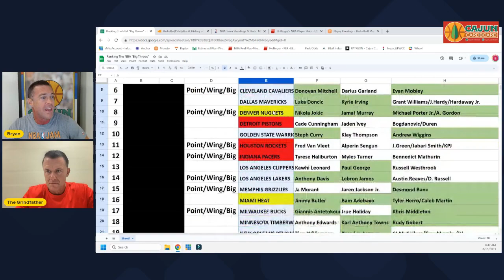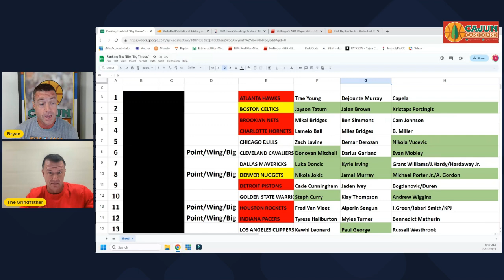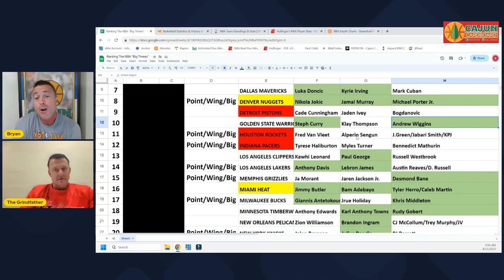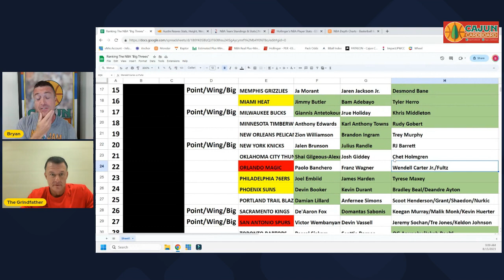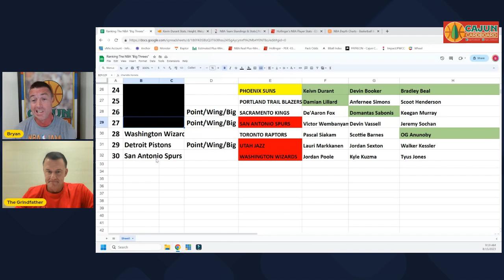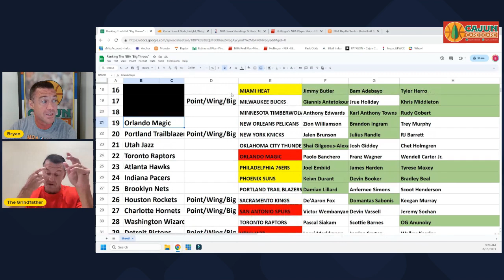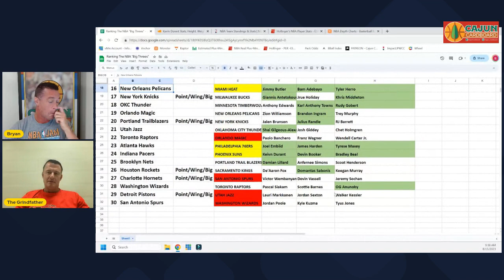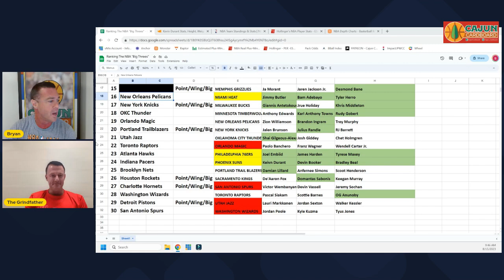Part 1: The Best "Big Threes" in The NBA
Today we discuss the best "Big Threes" in the NBA heading into the 2023-24 Season.  Part 1 focuses on identifying each big three for all 30 teams and ranking teams 30 through 15.

There are 4 Ways you can support this Youtube channel financially, all of which are OPTIONAL:
1) Click this link to donate to the improvement of the channel through paypal (or click the paypal icon in the top right of the channel home page):

3) Use the following affiliate link to navigate and purchase cards in PWCC Auctions    or the PWCC Fixed Price Marketplace wherein Cajun Cardboard will receive a % of PWCC's portion of the Buyer's Premium:
(IF YOU CLICK THIS LINK AND THEN SAVE IT AS A FAVORITE IN YOUR WEB BROWSER AS "PWCC" THEN EVERYTIME YOU USE THAT FAVORITE MOVING FORWARD YOU'LL BE SUPPORTING THE CAJUN CARDBOARD CHANNEL - "ONE AND DONE")

You will find unlimited content emphasizing Michael Jordan cards as well as other cards from the 1990s in addition to many videos regarding INVESTING/PROSPECTING in basketball cards.

Bryan